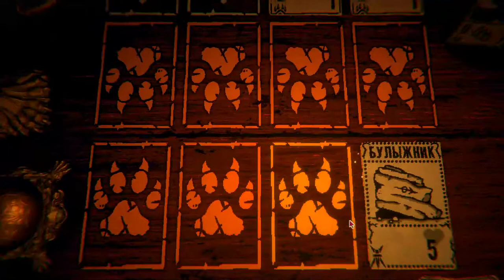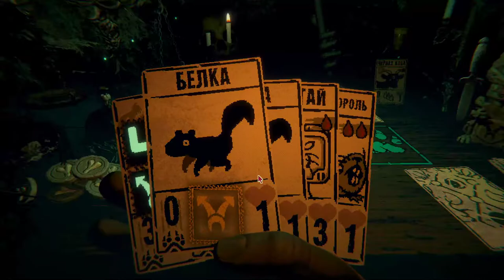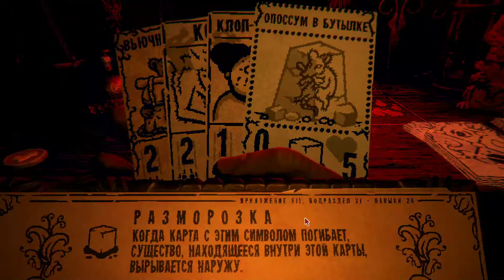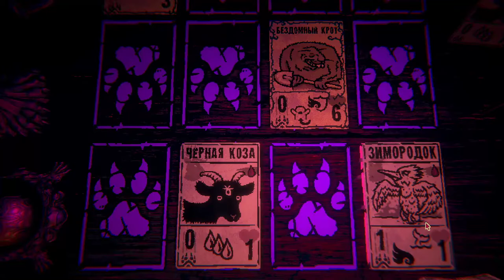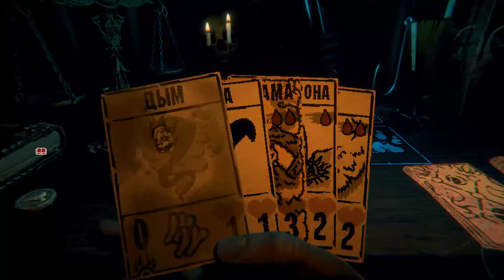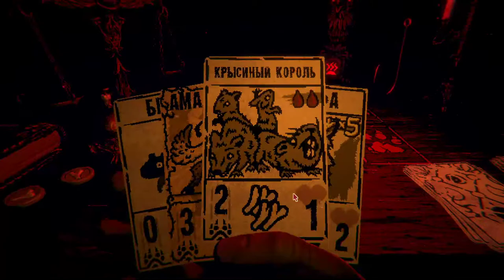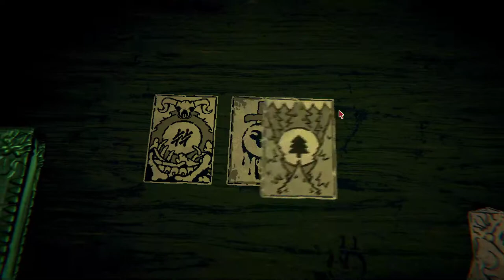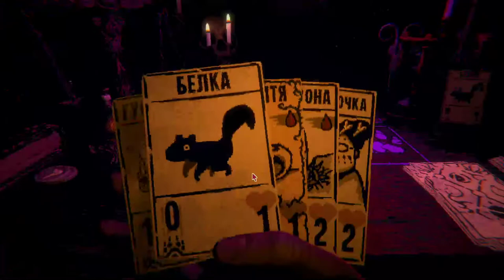Inscryption (PC) Часть 2